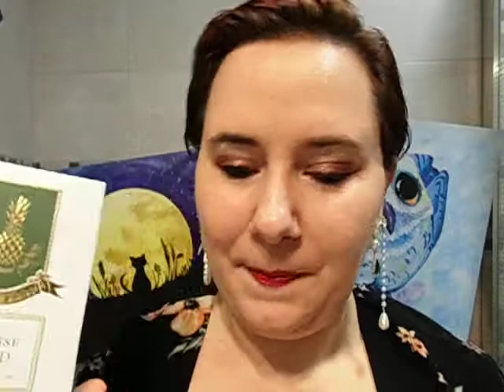PINEAPPLE VINTAGE Intense Gold de Parfums Vintage ,la mejor inspiración de Creed Aventus